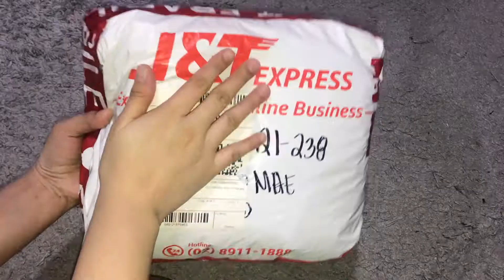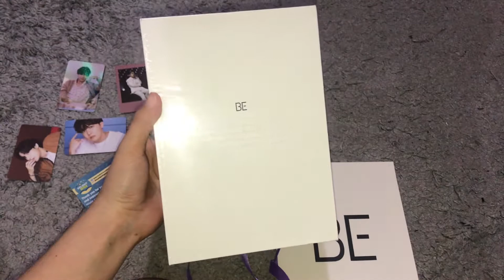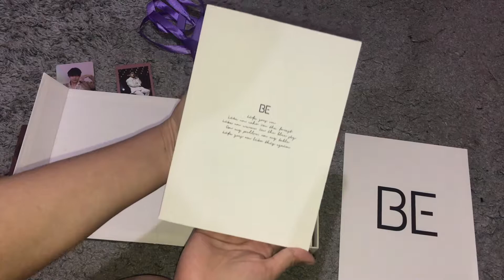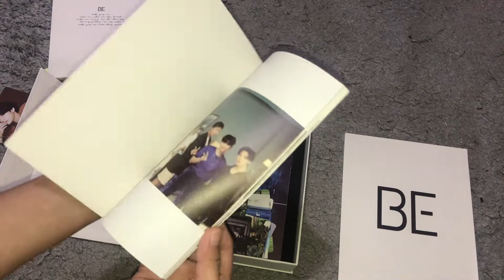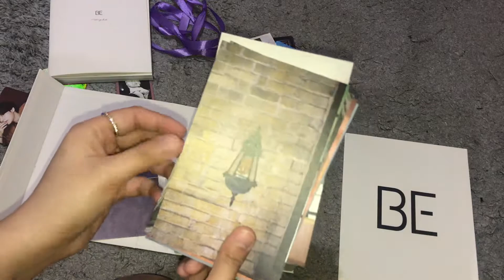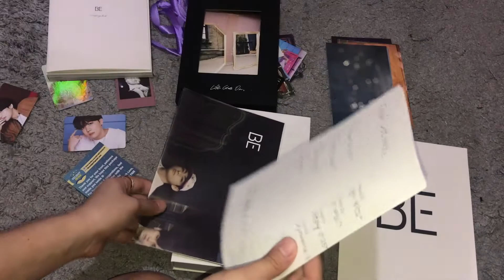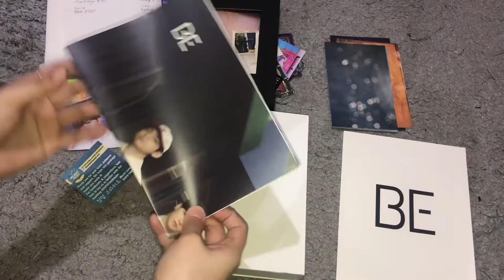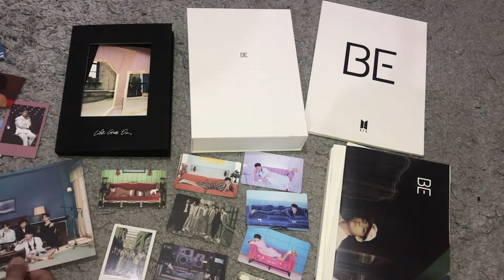UNBOXING BTS ALBUM 'BE' LAZY EDITING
Lazy editing edition.
Raw Video